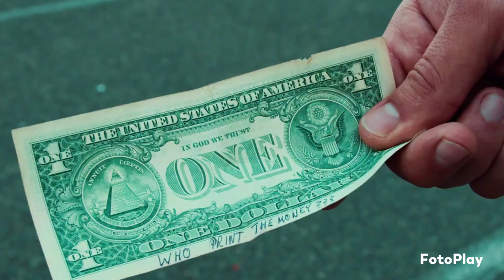AK Auskontrolle X UNDACAVA - "STRET LIFE" Type beat {Prod.by VILIO}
⚠️This beat is NOT free and if you want to use it you have to DM me first⚠️

187 strassenbande type beat
jambeatz type beat
pmbeatz type beat
deutschrap type beat
oldschool deutschrap type beat
187 allstars type beat
50 cent type beat